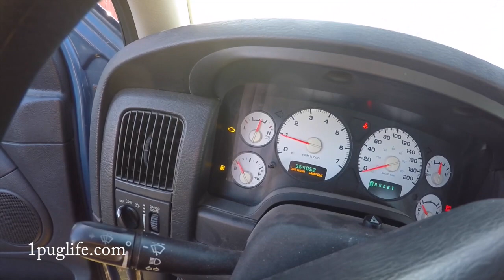huge burnout and 25,000 lb gooseneck hitch build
just wanted to see if the rusty hammer lit ffs and we built a heavy duty as frig gooseneck hitch for hauling terrible